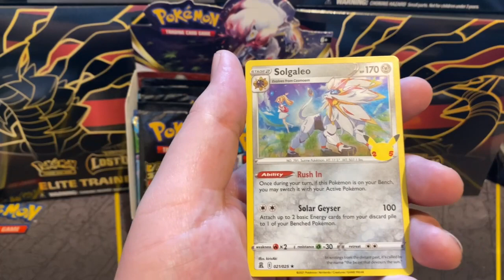Pokemon TCG Christmas Special #12